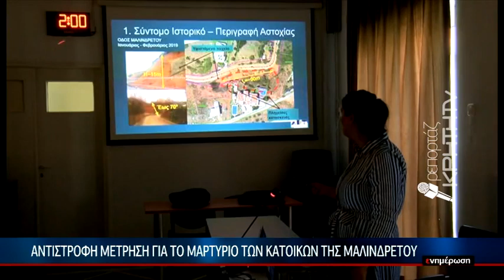Αντίστροφη μέτρηση για το μαρτύριο των κατοίκων της Μαλινδρέτου